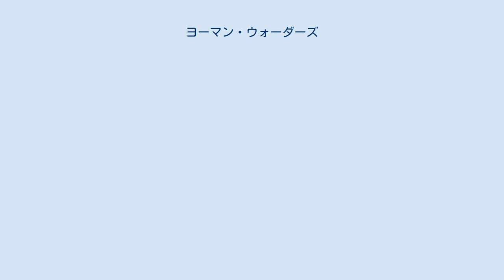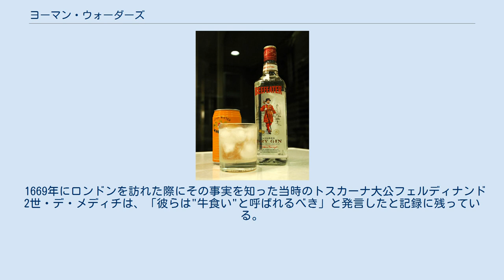ヨーマン・ウォーダーズ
ヨーマン・ウォーダー ヨーマン・ウォーダーズ (The Yeomen Warders)はロンドン塔の衛兵隊であり、そこに属する衛兵のことも指す。
ビーフィーター (Beefeater)の通称で知られている。
 イングランド国王ヘンリー7世が即位した1485年に設立。
「ヨーマン」は元々独立自営の農民を意味しており、国王の命に馳せ参じた国民義勇軍的存在であった。
国王が戦場へ直接赴くのが常であった18世紀半ばまでは、常に国王に付き従いヨーロッパ各地を転戦した。
その任務は当初の軍隊としての役割から拡大、親衛隊的存在として国王とその財産を守護し、またロンドン塔に収監されている重要囚人を監視する大役まで任されるようになった。
そして、国王の護衛に当たる“ヨーマン”がヨーマン・オブ・ザ・ガードであり、ロンドン塔の看守が“ヨーマン・ウォーダーズ”である。
その後はいずれも退役軍人組織に改編され、ロンドン塔が観光名所となった現在ではヨーマン・ウォーダーズは名誉職として主に観光ガイドなどの仕事をこなしている。
 2007年9月、ロンドン塔522年の歴史の中で、スコットランド出身のモイラ・キャメロンが女性初の衛兵に採用された。
なお、この仕事に就くには最低22年の軍歴と、善行章を受けていることなどが条件。
軍歴は陸軍、空軍、海兵隊に限られ、海軍出身者はなることが出来なかった。
これは海軍は入隊するときに国王個人ではなくアドミラルティ（海軍省）に対して忠誠を宣言する（という建前になっている）ためであったが、2009年に海軍出身者からの嘆願が受け入れられ、女王の許可の下海軍出身者にも門戸が開かれることになった。
 ヨーマン・ウォーダーの正装。
 普段は紺色に赤い線が入った服で、ボトムズは長ズボンだが、年に数回の特別な日には赤色の正装を着用する。
この正装は15世紀以来のもので、ボトムにはブリーチを着用する。
ヨーマン・オブ・ザ・ガードの正装と酷似しているが、ヨーマン・ウォーダーズは襷を掛けていないのが識別点である。
この襷はヨーマン・オブ・ザ・ガードが国王に随伴する際銃を携帯していたため、その負い革の名残であり、そのため、ヨーマン・ウォーダーズの正装にはない。
なお、装備としてヨーマン・オブ・ザ・ガードと同じ、パルチザンとサーベルが与えられている。
 ビーフィーター・ジンのラベルに描かれたヨーマン・ウォーダー。
 『ビーフィーター（牛食い）』という通称で呼ばれるようになった由来は諸説ありはっきりしない。
当初彼らに支払われていた給金の一部に、当時はまだ一般的に庶民が口にする食材ではなかった牛肉が含まれており、そこからやがて『牛食い』という呼び名が自然発生したようである。
 1669年にロンドンを訪れた際にその事実を知った当時のトスカーナ大公フェルディナンド2世・デ・メディチは、「彼らは"牛食い"と呼ばれるべき」と発言したと記録に残っている。
 また、貴族でもないのに国王の傍近くで比較的恵まれた境遇にある彼らの地位を妬んだ人々が、「汚職、太鼓持ち」のニュアンスを持つ"buffetier"（フランス語の「食事番」）という語を用いて揶揄したことから、という説もある。